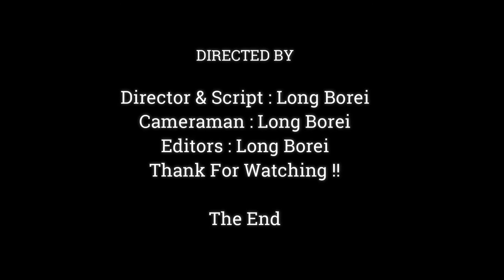Surprise Adorable Baby Monkey, Much Love Baby Newborn Astra With Healthy,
Dear all Value Visitor, This Videos We Want To Show You About ,Surprise Adorable Baby Monkey, Much Love Baby Newborn Astra With Healthy,